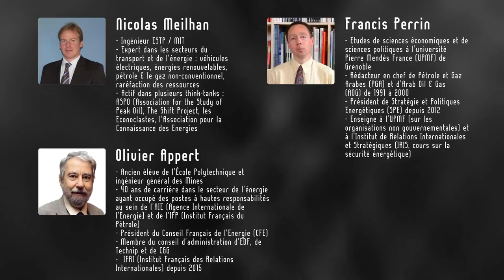Pétrole et gaz de schiste, où va-t-on ?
Nous avons convié 3 experts pour nous livrer leurs visions de l'évolution du marché de l'énergie et ses conséquences pour l'économie ainsi que pour l'écologie. Comme à notre habitude cet entretien à été réalisé sans langue de bois.